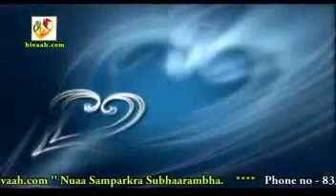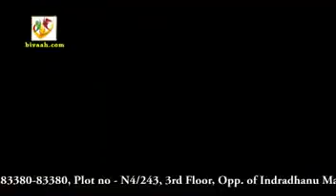Dhoba matrimony in bhubaneswar orisa